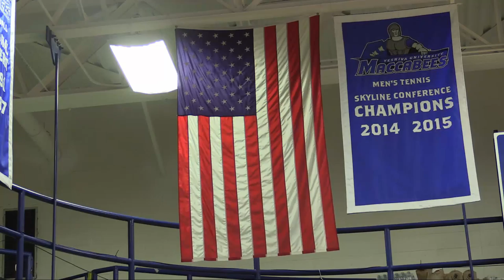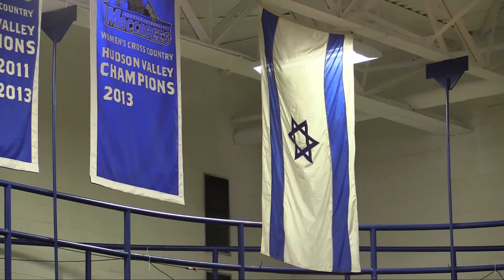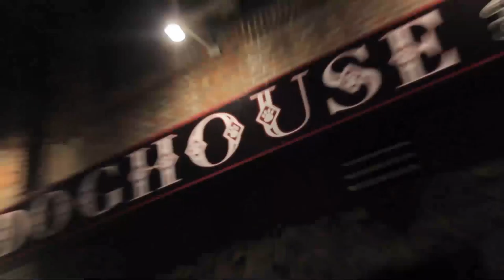2016 Monday Tier I Championship DRS Wildcats vs Shalhevet Firehawks